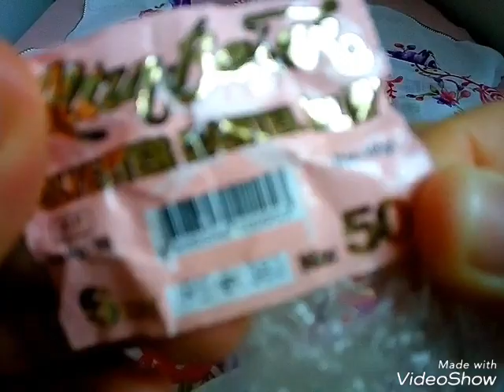856- 🌸Çeyiz hazırlıyorsanız modelimi kaçırmayın🌸